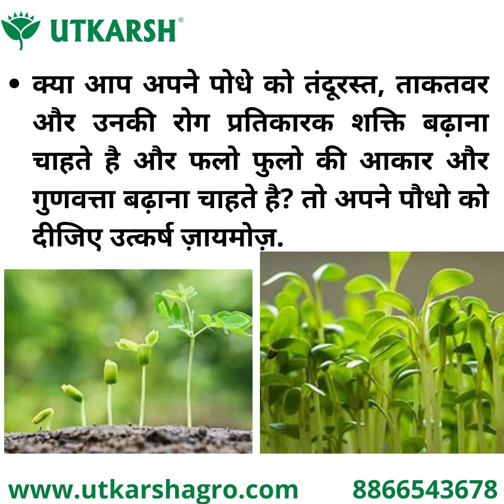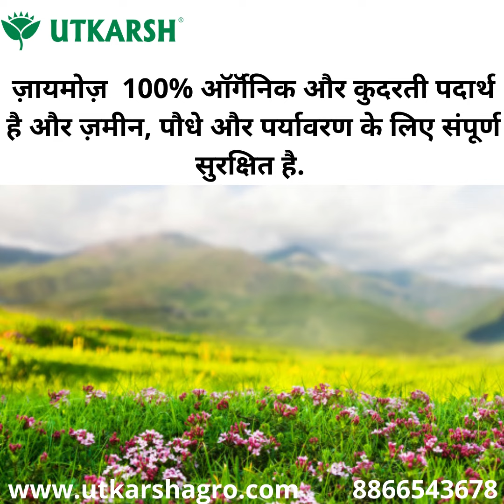ज़ायमोज़ – सी वीड एक्सट्रॅक्ट क्या है? | Symptom | Treatment | Utkarsh-Zymoz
ज़ायमोज़ - सी वीड एक्सट्रेक्ट क्या है?

क्या आप अपने पौधे को तंदूरस्त, ताकतवर और उनकी रोग प्रतिकारक शक्ति बढ़ाना चाहते हैं और फलो फूलो के आकार और गुणवत्ता बढ़ाना चाहते हैं? तो अपने पौधो को दीजिये Utkarsh Zymoz।

Zymoz में समुंदरी शेवाल का सत् होता है जो पौधे में क्लोरोफिल की मात्रा बढ़ाता है जिससे प्रकाश संश्लेषण की क्रिया बढ़ती है और पौधो का विकास अच्छा होता है। सभी हार्मोन ऑक्सिन, साइटोकिनिन, गिब्बेरेलिन्स प्रकृतिक स्वरूप में होते हैं।

Zymoz को आप 1-3 मिली प्रति लीटर पानी में स्प्रे से या 500 मिली से 1 लीटर प्रति एकड़ के हिसाब से भीगने या ड्रिप से भी दे सकते हैं। इस्का परिणम 5-6 दिनो में दिखाई देने लगता है।

Zymoz ऑर्गेनिक और कुदरती पदार्थ है और जमीन, पौधे और पर्यावरण के लिए संपूर्ण सुरक्षित है।

उत्कर्ष के संग आपकी हर फसल होगी सफल।